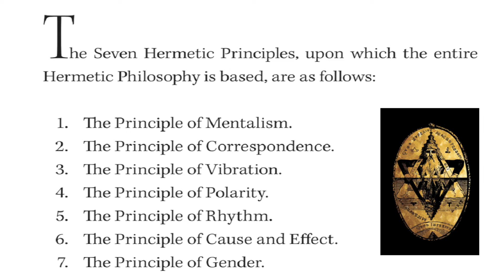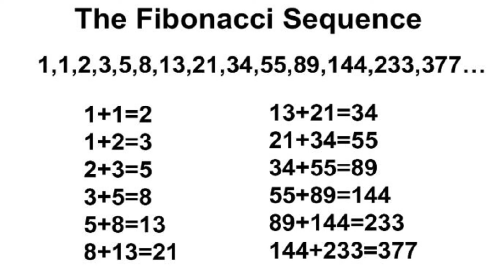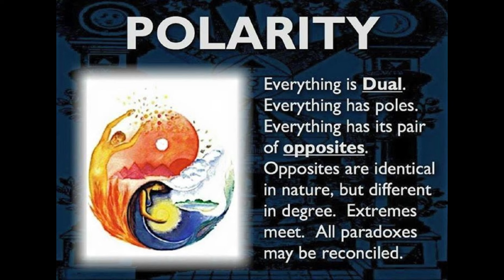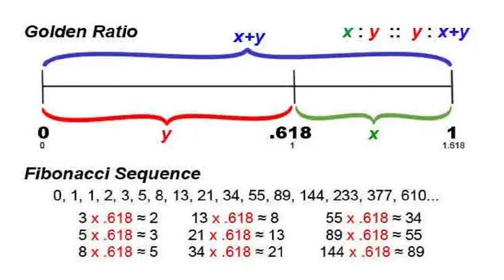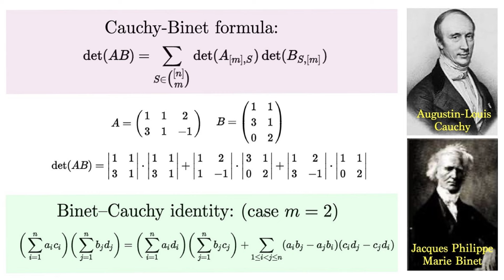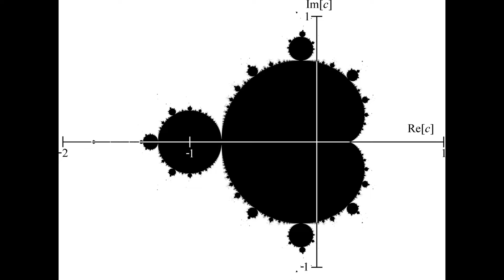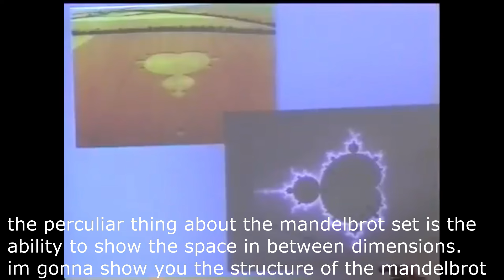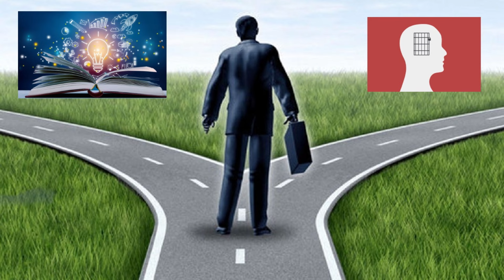Hermetic Laws, Golden Ratio, Fibonacci Sequence & Fractals --- Tome 23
00:00 Intro & Prolog
02:55 The 7 Hermetic Principles
06:09 Golden Ratio & Fibonacci Sequence
09:02 Fractals & Mandelbrot Set
13:09 Is Reality perceived and rendered down? (what can we extrapolate?)
15:10 Epilog & Outro

This Video just touches the surface of each of the covered subjects. Each topic
for itself can be presented in multiple hours long session.

Music should be listed below.

LIBRA